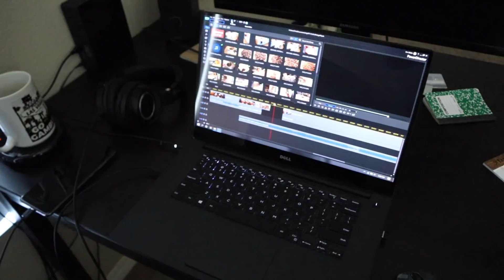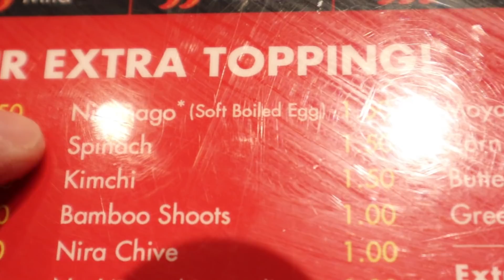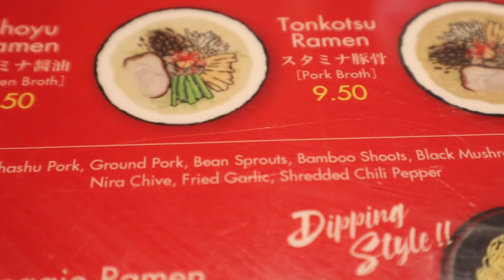Tuesday Night Poker in Vegas